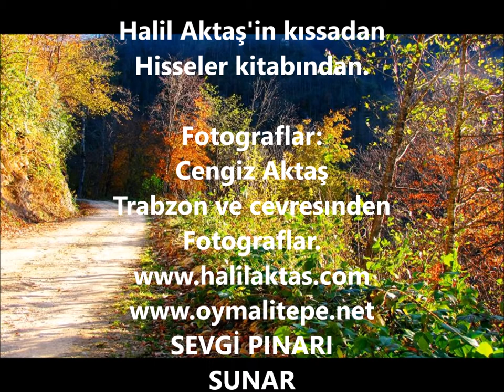İBRAHİM AMCANIN HAYAT HİKAYESİ. Hikaye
Gerçek hayatta yaşanmış sadece isimler değiştirilmiş çok anlamlı bir hikaye..@Halilaktas61